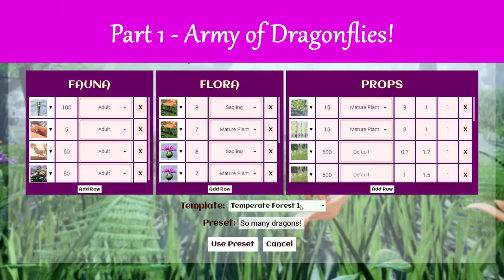More animals and bigger worlds with DoN's World Editor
Drunk On Nectar's powerful World Editor allows you to customize practically any aspect of the game's map. Lots of fun experimenting with various creature and plant populations. Go ahead, let your imagination run wild :)